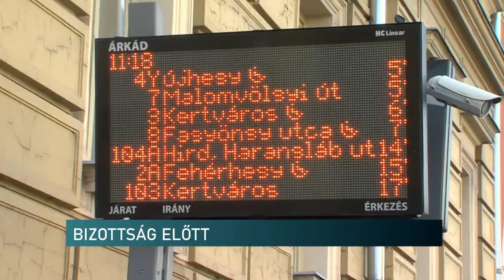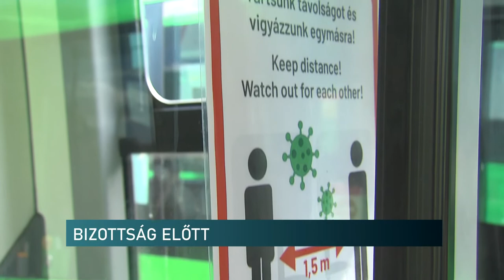Elvitte a show-t a buszos cég vezetője - izgalmas bizottsági ülés a pécsi Városházán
Céges beszámolók és gazdasági döntések előkészítése volt a feladata Pécs két szakbizottságának hétfőn. Azonban a showt a baranyai megyeszékhely közösségi közlekedését bonyolító önkormányzati cég vezetője vitte el. Bánkuti István még a szót is átvette a meghallgatásán a meglepett képviselőtől. Beszélt a fizetéséről, miközben göbbelsi propagandát emlegetett. De vázolta a cég helyzetét is, ami a nyári csökkentett üzem után nehezen tud majd megbirkozni az iskolai időszak kihívásaival.